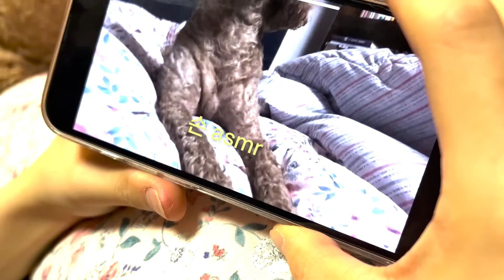유튜버와 같이 산다면 이런 기분입니다